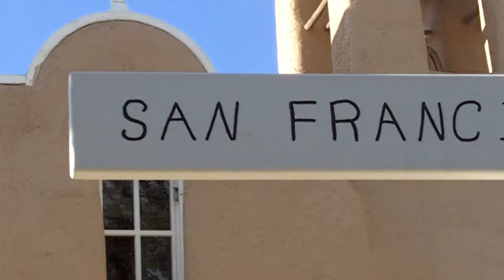Francisco de Asis Church in Taos, New Mexico.MOV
Amy 's Bridal Session in Taos, New Mexcio